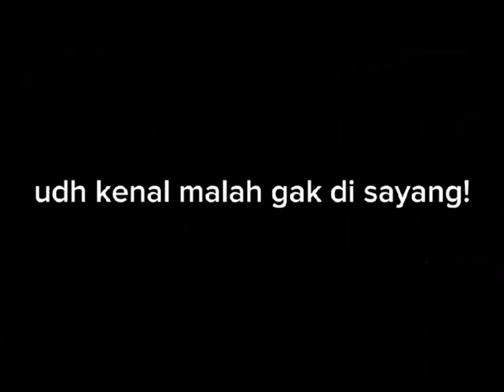WHATTT ??? SEMUDAH INI BIKIN KREASI BONSAI DENGAN TANAMAN SANCA !!!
Kreasi ini dibuat untuk memenuhin tugas Praktik Seni Rekayasa Tanaman

Anggota :
Erica Margaretha
Fajrin Rizky R
Fani Sri K
Sastra Wijaya